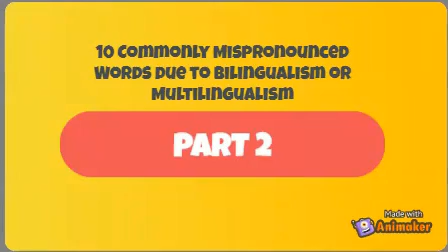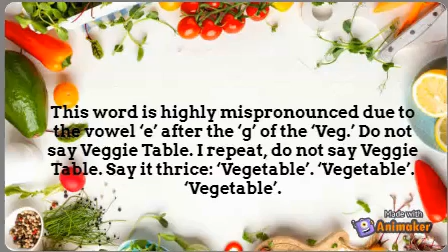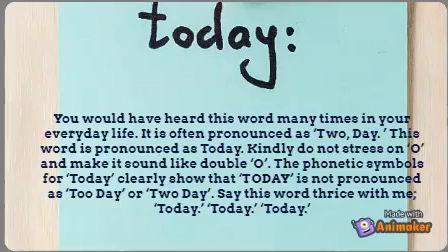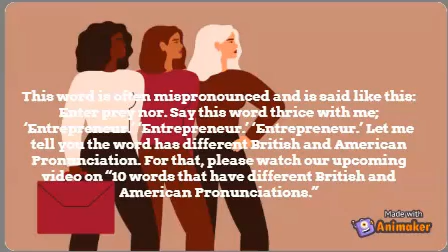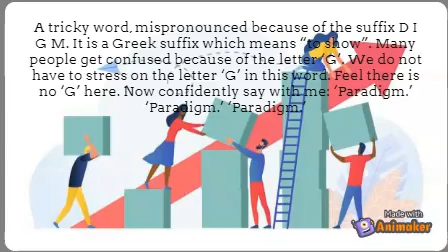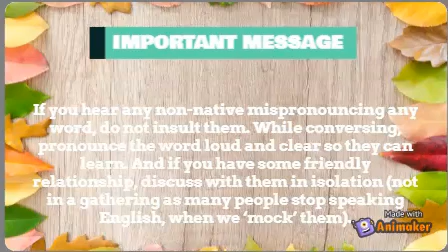10 Common Words You Probably Mispronounce| Part 2 | English Videos | Learn English With Gemspeare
The video aims to help every community. We all are learners, and stay learners till our death.